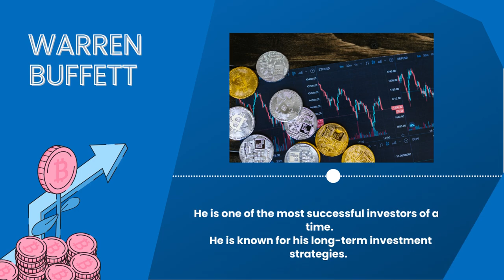The legends of finance | Vision Factory